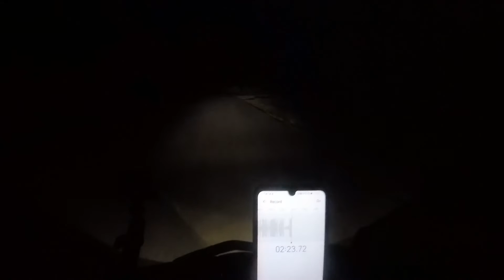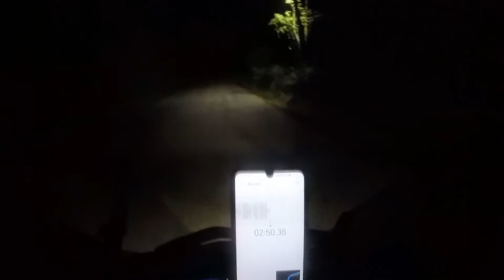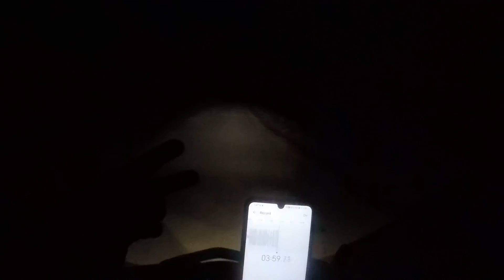Day 1 | The journey to Cabongaoan Beach , Burgos, Pangasinan + budget , distance and checkpoints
COVID? Adventure and Vacation Time! Part 1 of the Pangasinan series now up.
This video contains footage of our whole trip going to our destination:
Cabongaoan Beach in Burgos, Pangasinan and watch til the end to know the distance, how much we spent and how many checkpoints we had to go through.

Since GCQ is still in effect, watch my video on how to secure your travel authority so you can exit NCR with less hassle as possible. Link to that video